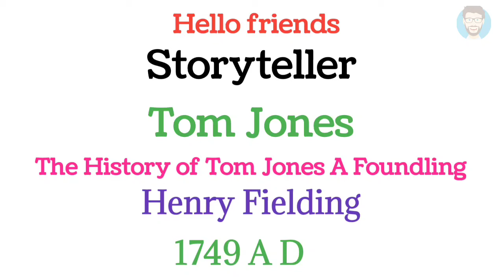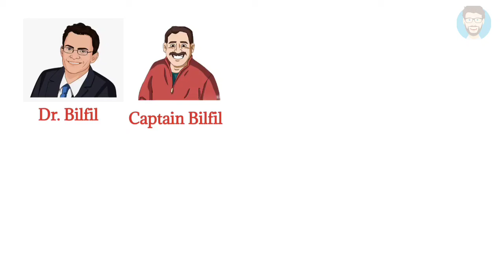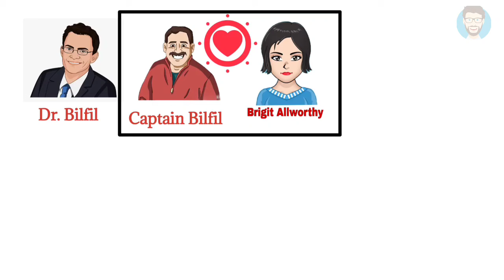Tom Jones in Bengali | টম জনস্ | By Henry Fielding | tomjones summary | Banglai Tom Jones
This video is the summary of the novel Tom Jones written by Henry Fielding.